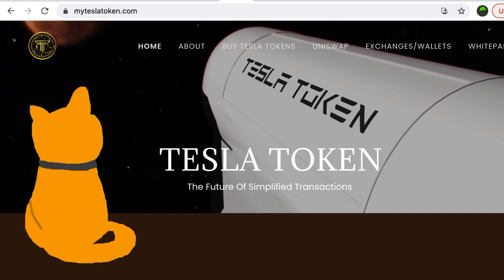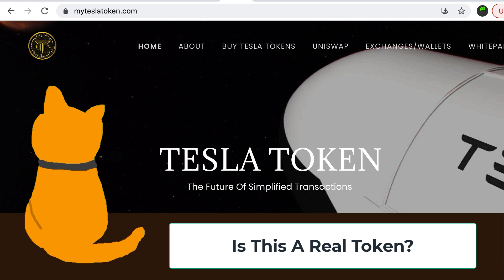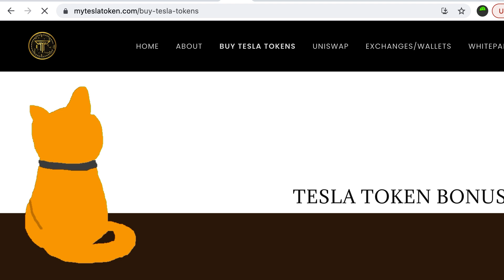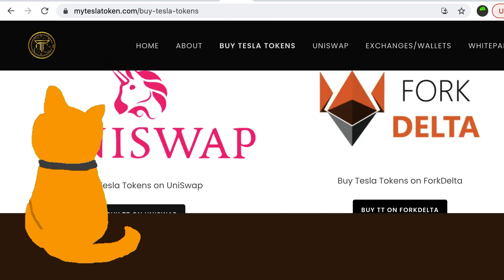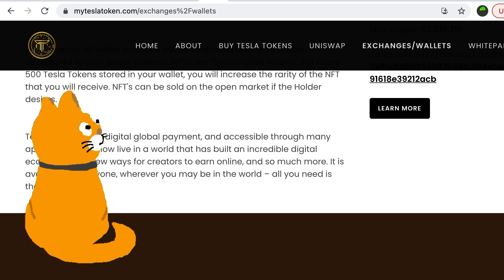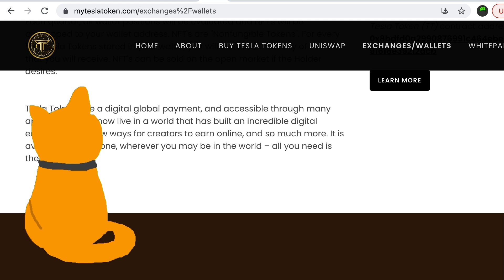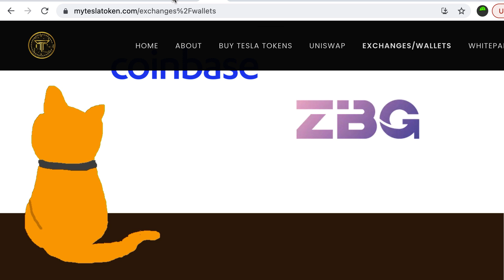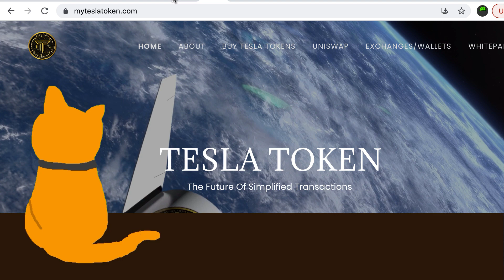Tesla Token? Is It A Real Crypto?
Tesla Token?  Is It A Real Cryptocurrency?

- Track All Of Your Crypto In One Place With The Magic Crypto Portfolio Tracker Google Sheet!